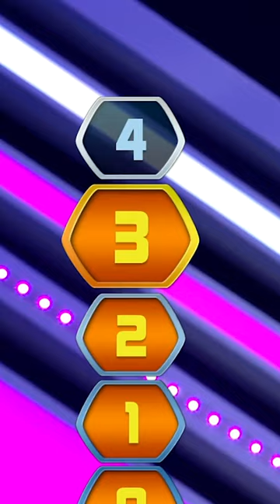Il a battu tous les records sur ce "4 à la suite" 😱